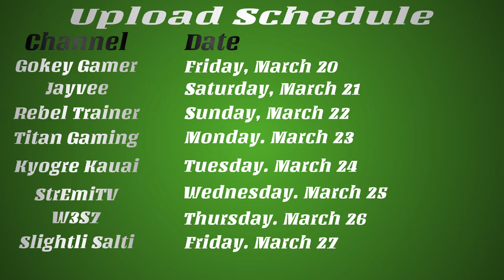IBA TAGLOCKE TEASER!!!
We may be taking a week off between Week 8 and Playoffs, however we couldn't leave you guys without any IBA content! Welcome to the Pokemon Emerald Randomizer IBA Taglocke with all the guys that are currently competing in Season 1 of the IBA! Season 1 was a blast, and we are already in discussion for season 2 and what it entails. Stay on the look out!
Let me Introduce you to the IBA, also known as the International Battle Association, founded by your very own SlightliSalted, coach of Vegas Corviknights. The IBA consists of 8 content creators on the smaller size of channels. We may not be big YouTubers, however that doesn’t mean we aren’t competitive and ready to battle! The IBA will consist of 8 weeks of battles, plus playoffs (TBD on how that will work). Due to the lack of a Tier system when we drafted our teams, the IBA’s first season was a free-for-all draft, draft whomever, but draft 11 mons via a randomized draft order following a snake style draft!

I may have started the International Battle Association, however this league is much more than just myself. For starters this couldn’t have been done with the 7 other guys that joined the league. W3s717 who has been helping me with decisions and making sure I stay on top of everything. As well as Jayvee who came in clutch with the logo. Everyone in this league has aided in making this league one of the smoothest and best leagues I’ve ever been apart of!
Be sure to check out their channels and Twitter down below!

Episode 1:
Gokey Gamer

Episode 5:
KyogreKauai

Episode 7:
W3S7

Episode 8:
SlightliSalti

Want to stay up-to-date on all things SlightliSalted??? Be sure to follow all of my Social Medias down below, well atleast Twitter and Twitch. I stream on Twitch and I’m on Twitter daily… usually!

Music in End:

Track: Janji - Heroes Tonight (feat. Johnning)